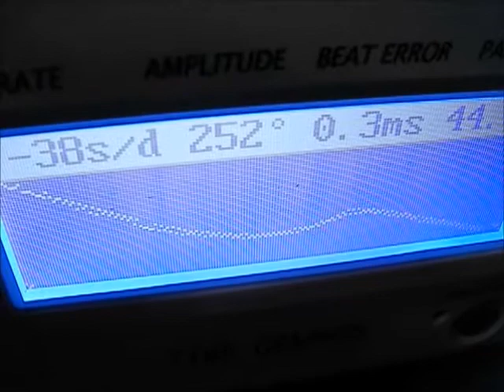３時上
30秒ルモントワール時計。
一番振り角の弱い姿勢でのグラファー画像。